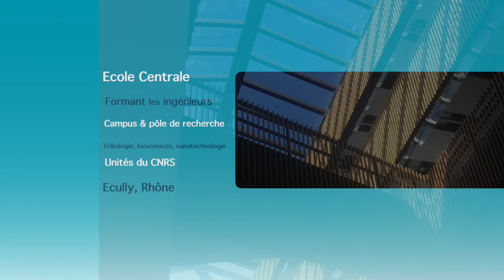Scie hydraulique antique 5 - SPDR - Les Centraliens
Présentation des élèves ingénieurs de l'Ecole Centrale de Lyon participant au projet SPDR.